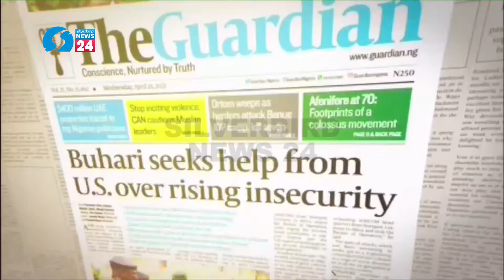Lagos Politics: Can a Third Force Stage An Upset